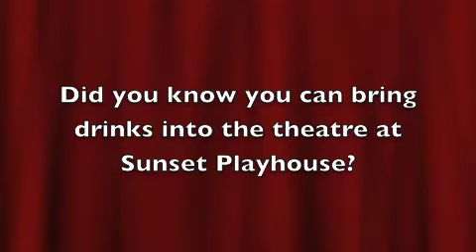Drowsy Chaperone Vlog #5.m4v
The "Oops" girl shows up in the most wonderful places.  This time, behind the bar at The Sunset Playhouse!